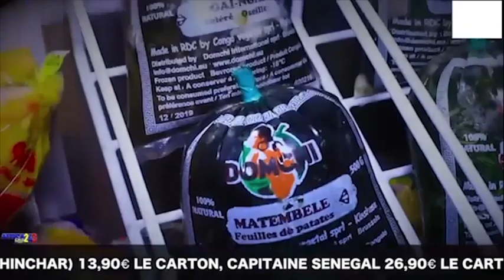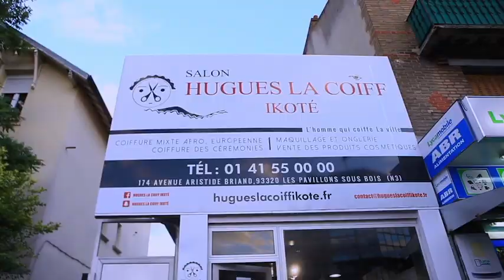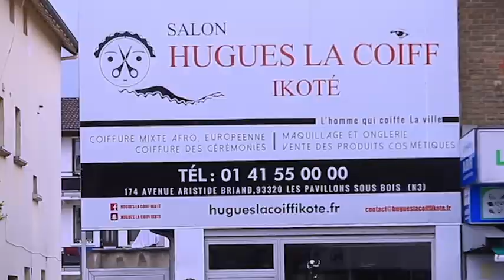ÉLECTION ADMINISTRATEURS DE LA RDC | USA DALLAS TOUTE LA VÉRITÉ SUR LE REMPLACENT DE KABILA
ÉLECTION ADMINISTRATEURS DE LA RDC LE BUREAU DES USA À DALLAS TOUTE LA VÉRITÉ SUR LE REMPLACENT DE KABILA...